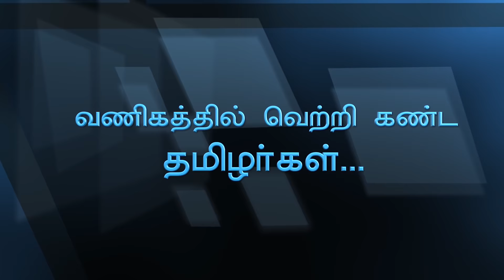My success mantra / Latha Pandiarajan | யார் வெற்றிகரமான தொழிலதிபர்களாக இருக்க முடியும்?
அனைத்துலக தமிழ் தொழில் முனைவோர் மற்றும் திறனாளர்கள் மாநாடு டிசம்பர் 2018 ஆம் ஆண்டு 28, 29, 30 நாட்களில் மதுரை மாநகரில் நடைபெற்றது. .
உலகெங்கிலுமிருந்து 500-க்கும் மேற்பட்ட தமிழ் தொழிலதிபர்களும் திறனாலர்களும் இம்மாநாட்டில் பங்கேற்றார்கள். . “வேலை தேடுவதை வாழ்வாதாரமாகக் கொண்டிருக்கும் தமிழ்ச் சமூகம் பலருக்கு வேலைதரும் தொழில்முனைதல் சமூகமாக மாறும் இலட்சியத்தை  இம்மாநாடு முன்னிறுத்தியது . இம்மாபெரும் கனவு நனவாக கடந்த 25 ஆண்டு காலத்தில் நடுத்தரவர்க்கப் பின்புலத்திலிருந்து புறப்பட்டு தொழில்முனைந்து வெற்றிபெற்ற பல்லாயிரம் வெற்றித் தமிழர்களின் பங்களிப்பு மிகவும் அடிப்படையானது எனக் கருதி அவர்களை இணைத்திடும் முயற்சியினையும் இம்மாநாடு மேற்கொண்டது.

இம்மாநாட்டில் பங்கு கொண்ட மாபெரும் வெற்றி தமிழ் தொழில் அதிபர்களையும் ,,,இளம் தொழில் முனைவோர்களையும் ...முக்கியமான தமிழகத்தின் ஆளுமைகளையும் நேர்காணல் செய்து உங்கள் அபிமான தமிழ் நிறம் தொலைக்காட்சி பதிவேற்றுகிறது .இனி ஒவ்வொரு வாரமும் தன்னம்பிக்கை தமிழர்களின் நம்பிக்கை வார்த்தைகளை தமிழ் நிறத்தில் காணலாம்.

திருமதி லதா பாண்டியராஜன்  எழுமின் மாநாட்டு அனுபவங்களையும் ...தன் தமிழ் சார் கனவுகளையும்  பகிர்ந்து கொள்கின்றார்.